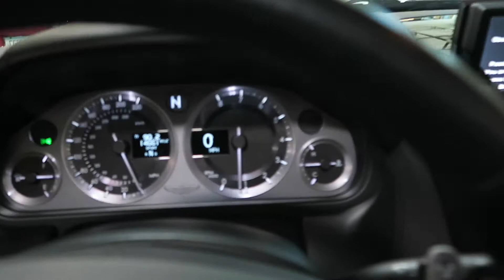#8472 | 2008 Aston Martin Vantage | For Sale Scottsdale, AZ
VIN: SCFBF04B98GD08472